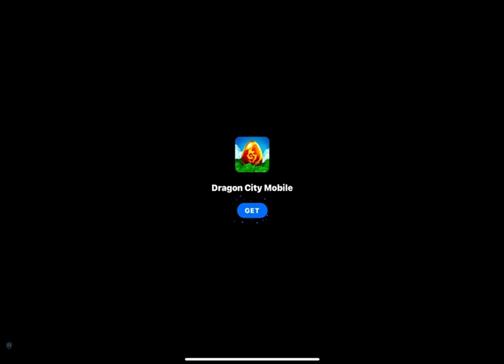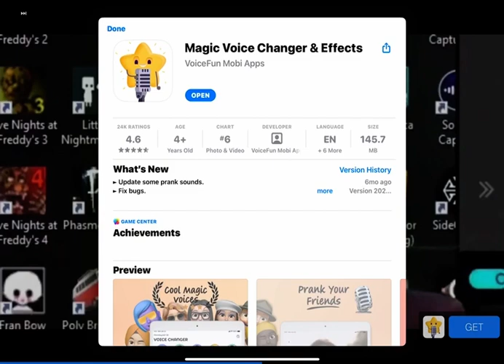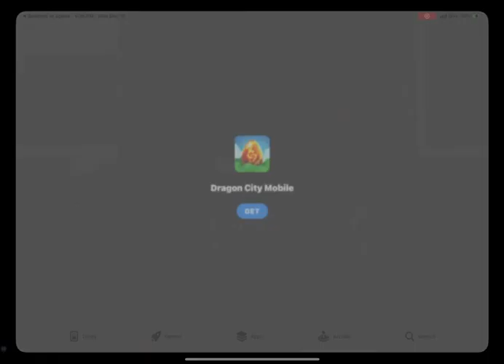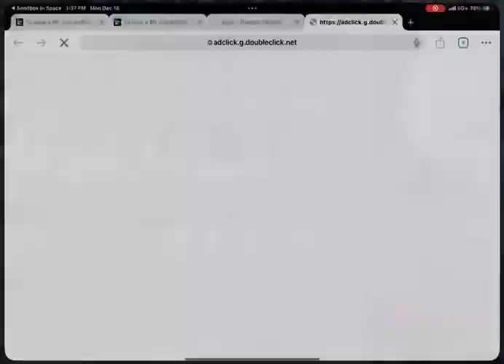Nextbot in space Skibidi toilet